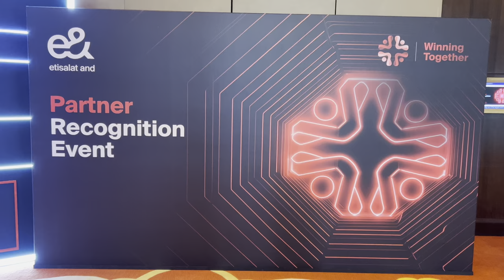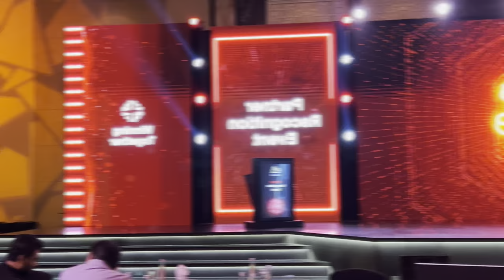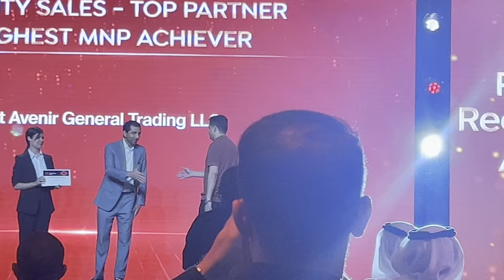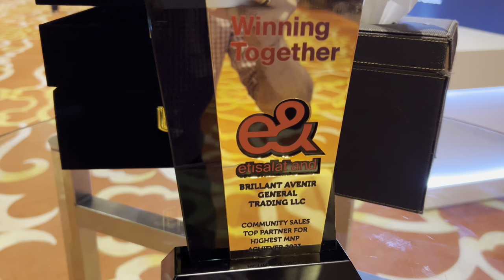Etisalat and e& Partner Recognition Event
VLOGGING CAMERA: DJI ACTION 4 Adventure Combo BEST VLOGGING CAMERA GET Upto 10% CASH BACK USING MY CODE MOHSIN AT noon.com ALL the noon express items LINK IS BELOW GO GET YOUR DJI ACTION 4 NOW AT noon.com and start your vlogging journey:).